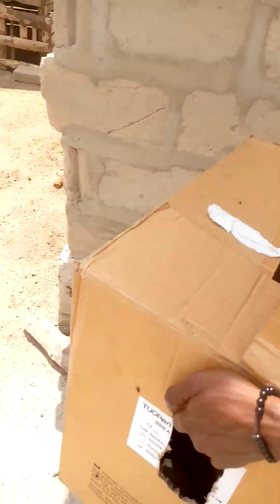brought some chicken 🐔to our farm today.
ni siku mpya na leo tumeanza na kuku aina ya kuroiler. ni kuku aina ya chotara, tunawafuga kwa njia ya kienyeji. free range chicken farming